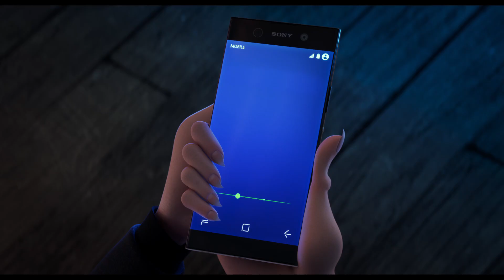HOTEL TRANSILVANIA 3 - Santiago Segura es Drac | Sony Pictures España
Únete a nuestra familia de monstruos favorita en la nueva película de Sony Pictures Animation, Hotel Transilvania 3, mientras se embarcan en un crucero de lujo para monstruos para que por fin Drac pueda tomarse un descanso de proveer de vacaciones al resto en el hotel. Es una navegación tranquila para la pandilla de Drac, ya que los monstruos se entregan a toda la diversión a bordo que ofrece el crucero, desde el voleibol de monstruos y las excursiones exóticas, a ponerse al día con sus bronceados de luna. Pero las vacaciones de ensueño se convierten en una pesadilla cuando Mavis se da cuenta de que Drac se ha enamorado de la misteriosa capitana de la nave, Ericka, quien esconde un peligroso secreto que podría destruir a todos los monstruos.